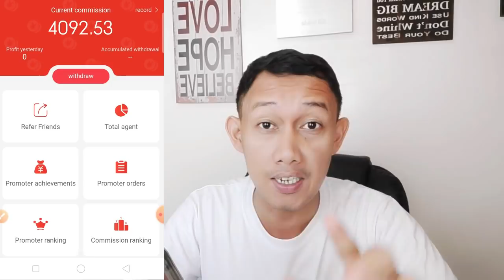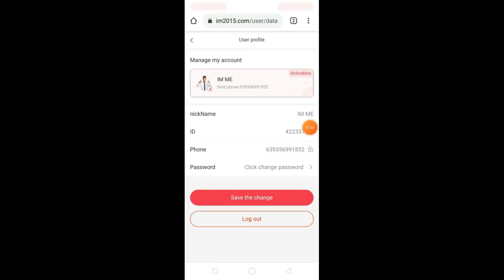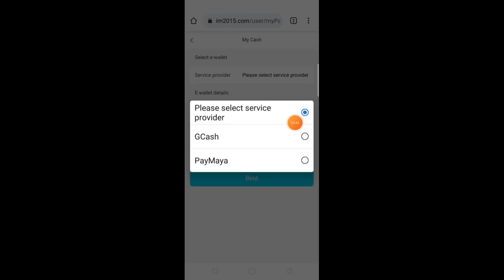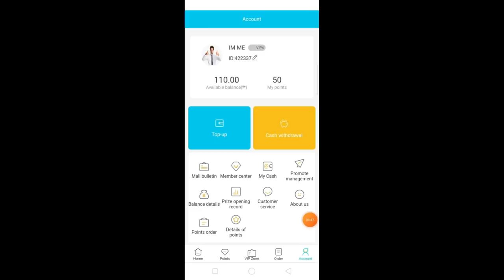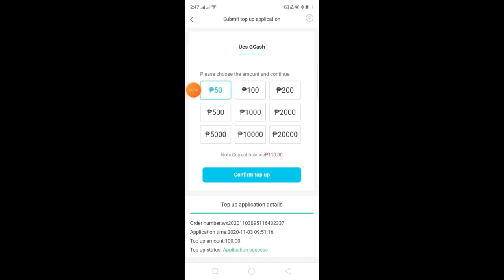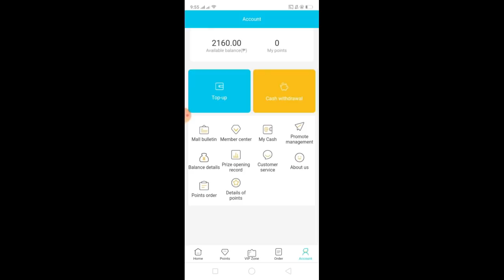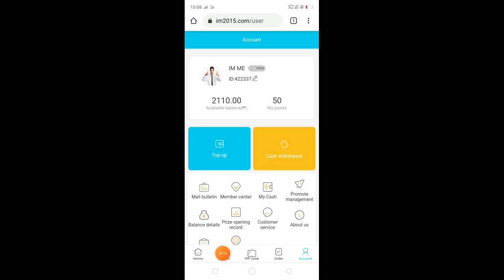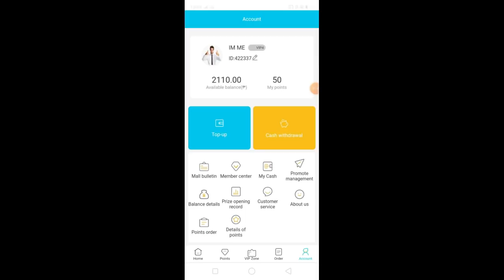Kumita Sa GCASH Ng P4,093 Cash Out Ang Bilis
SA VIDEO NA ITO LIVE WITHDRAWAL SA GCASH KUNG PAANO AKO KUMITA NG P4,093. ITO AY FULL STEP BY STEP NA VIDEO. PAANOORIN UNTIL END.